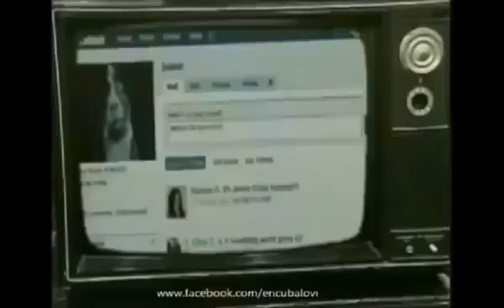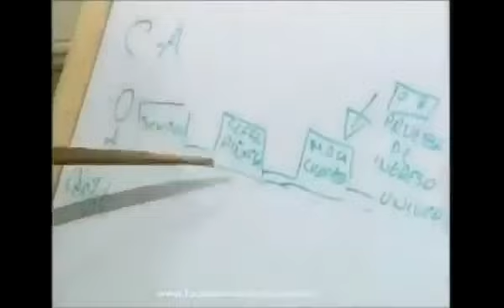VIVIR DEL CUENTO EL RATON DE CUNETA